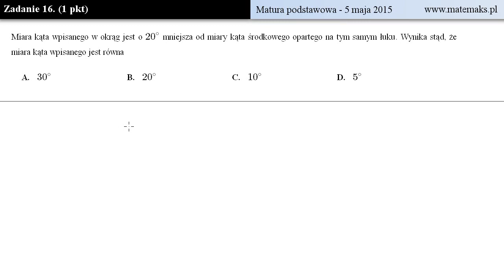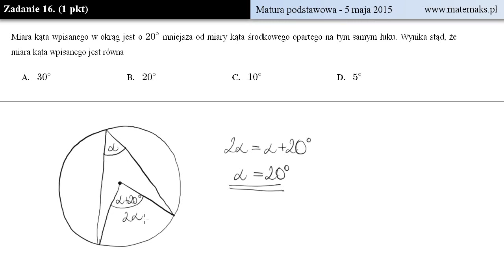Matura 5 maj 2015 - zadanie 16